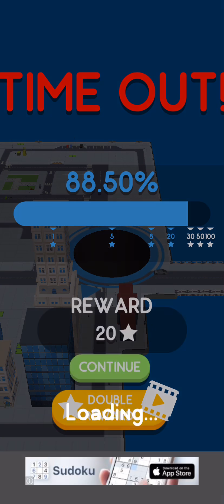HOLE.IO episode 5(maybe)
I’m on a youth trip after a robotics trip so I’m makin filler videos till then. See y’all soon.

Check out purple toads